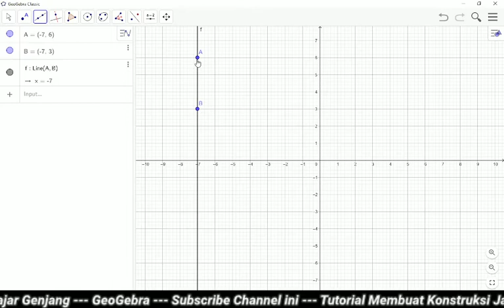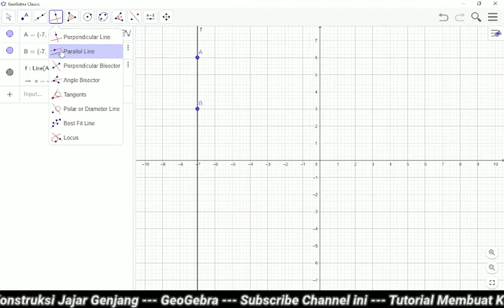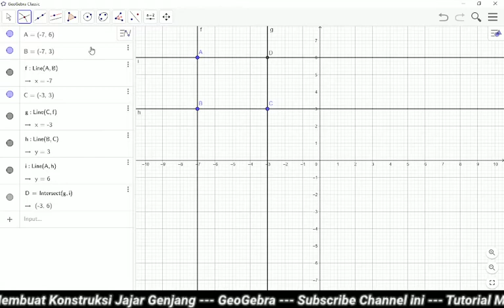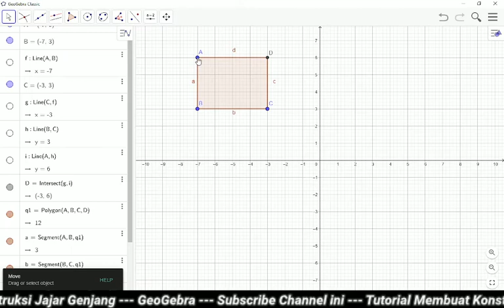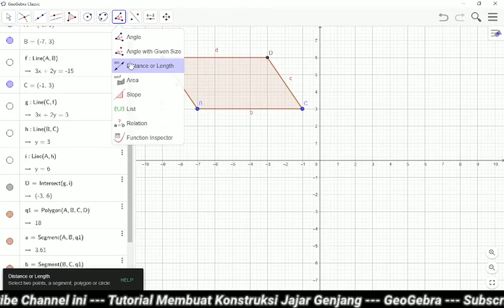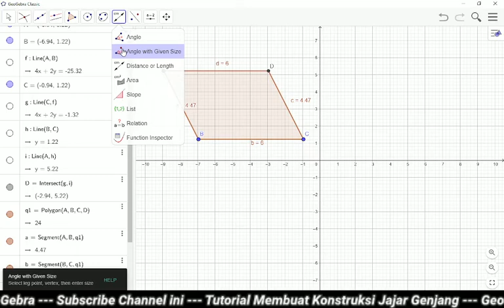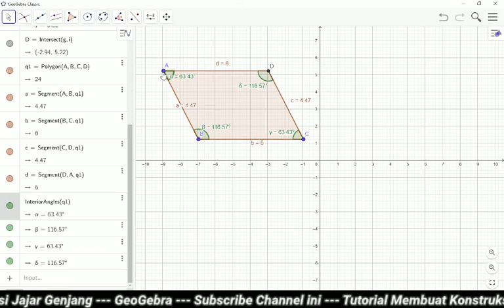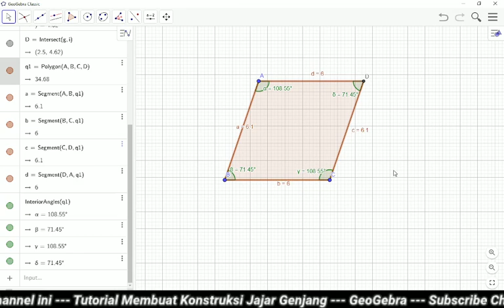Cara Membuat Konstruksi Jajar Genjang Menggunakan GeoGebra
Berikut ini vidio bagaimana langkah-langkah membuat konstruksi jajar genjang menggunakan Geogebra, dari awal hingga akhir.